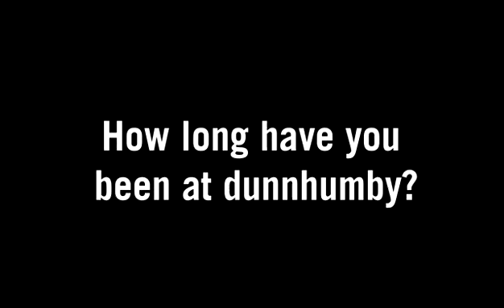A minute of your time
dunnhumby's 'A minute of your time' series introduces you to people around the company as a means of providing an insight into the culture and the type of roles people do here.